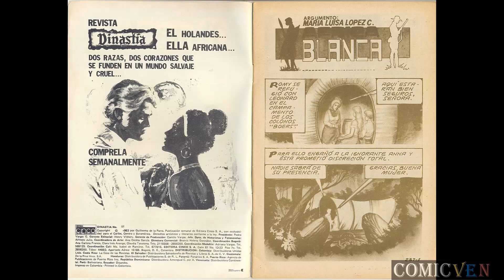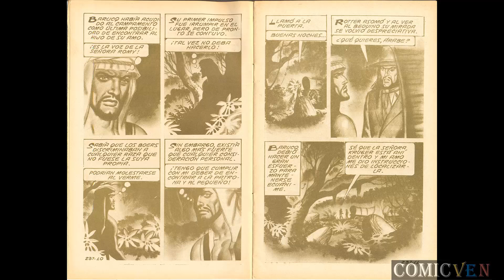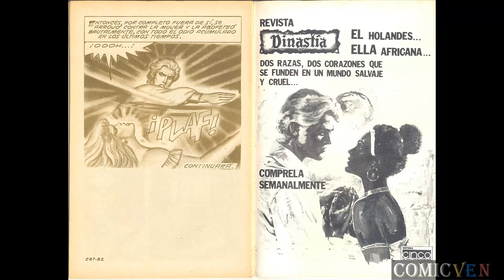DINASTIA # 237 - VIDEO COMIC EN ALTA DEFINICION